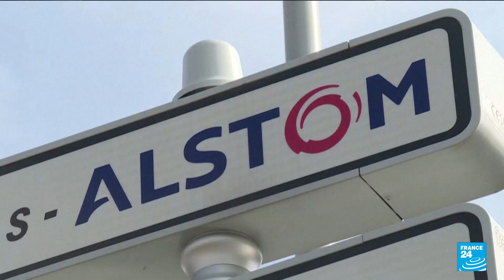Fleet of hydrogen passenger trains begins service in Germany • FRANCE 24 English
German officials launched what they say is the world's first fleet of hydrogen-powered passenger trains Wednesday, replacing 15 diesel trains that previously operated on nonelectrified tracks in the state of Lower Saxony.